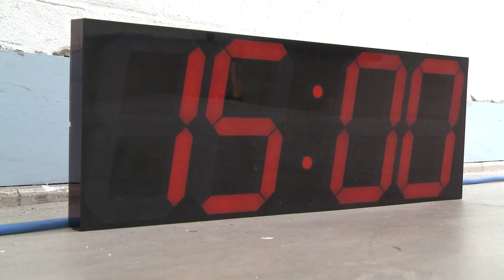Hop King vs The Hip (How many tricks in 15 mins)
When the Hop King lads swung by the Pool it only seemed right to set them a little challenge. How many tricks can the crew land over the hip in 15 minutes. To be fair we didn't expect some of these bangers. All killa no filla!!!